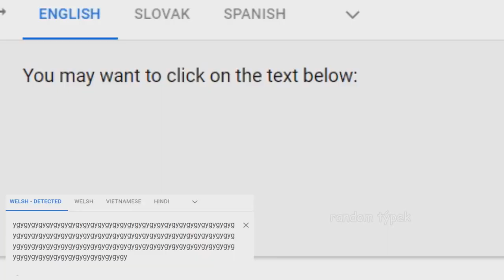You May Want To Click On The Text Below Csupo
End Effect: Videoup V2.12